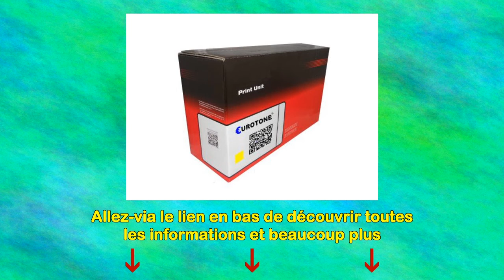4er Set Premium Laser Toner Print Cartridge Tn04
Cette vidéo présente quelques caractéristiques sur le 4er Set Premium et vous fournit peut-être un certain aperçu.
Vous pouvez l'obtenir sur аmаzоп-france : % URL%